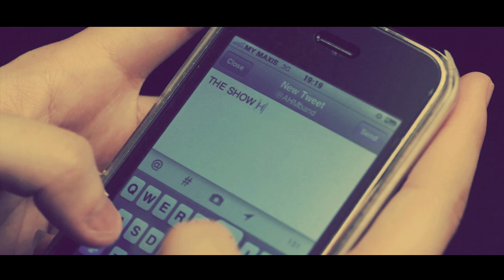An Honest Mistake - "If I Told You This Was Real Would You Believe Me"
- An Honest Mistake - "If I Told You This Was Real Would You Believe Me" - Like this video? Come see thousands more at the Net's biggest, uncensored, completely d.i.y. punk, hardcore, indie and alternative music video site, BlankTV.com!
Director: Adam Sinclair
Phuturephlow Films

'Say What You Want, Say What You Will' Out Now!